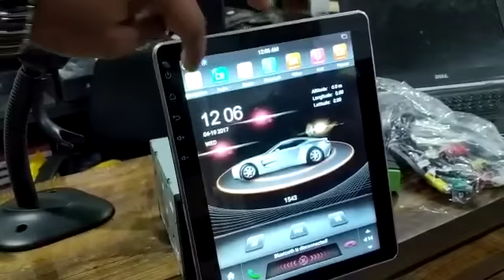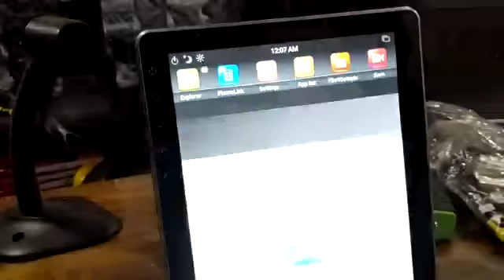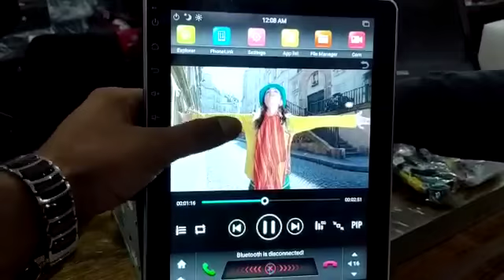Maximus Rotatable Android Tesla LCD Pannel 10.4"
SKU : 17419